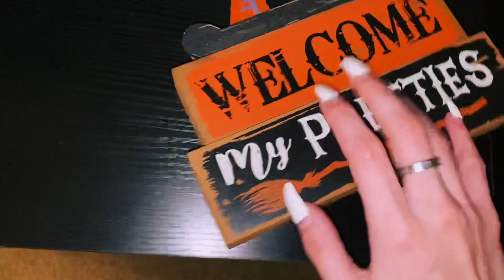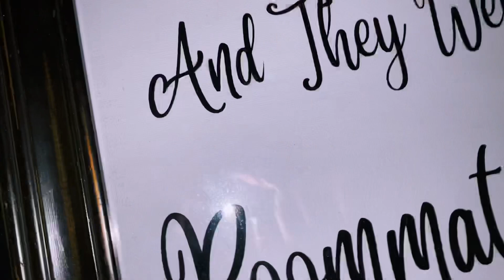ASMR Tapping & Scratching Around My Apartment 🎃HALLOWEEN Edition🎃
🎃SOCIALS🎃

INSTAGRAM & TWITTER: @chloaust

xo